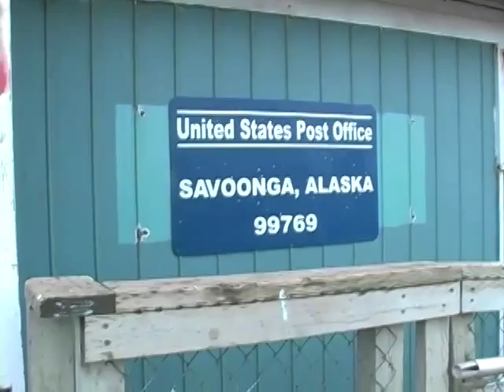Savoonga1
The village of Savoonga, Alaska.

Pitx - "Chords for David (ft. jlbrock)"